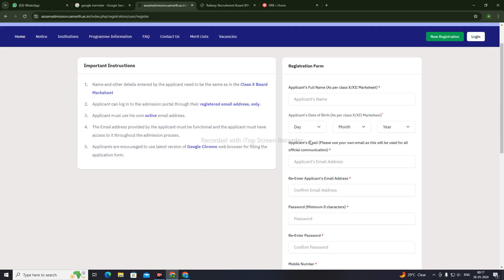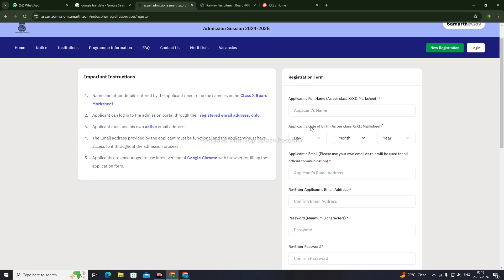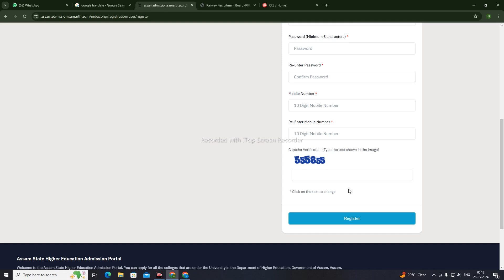Samarth Institute selection & Program selection process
Samarth Portal 2nd step Apply Process//Samarth Portal Apply/How to apply in Samarth PortalSamarth Portal Registration mei Circle Office Verified Income Certificate must hai/Samarth
How to login to my account?
How to register
What to do If i forgot my password?
what are the steps to submit online application and action to be taken by applicants?
samarth registration 2024
samarth portal mei q registration karna parta hai
samarth portal mei registration kyun important hai